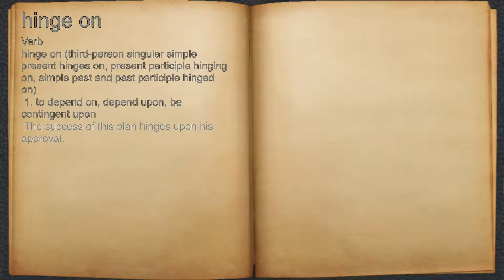What does hinge on mean?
A spoken definition of hinge on.

Intro Sound:
Typewriter - Tamskp